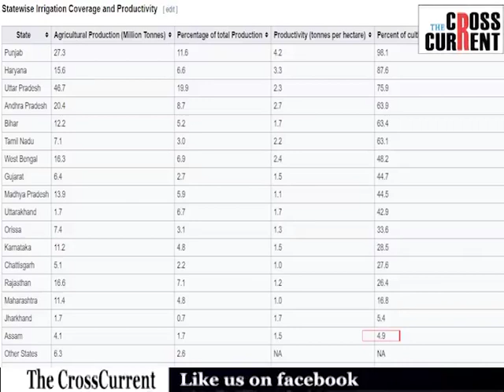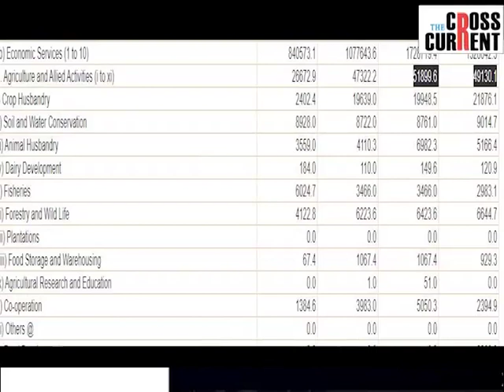সৰ্বানন্দ সোণোৱাল ভাল পুত্ৰ নহয় কিয়?